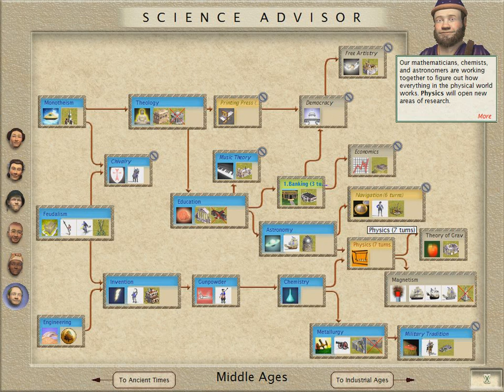Civilization III - PTW Gameplay - Ep 8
After a short period of peace Puggington declares war on the Japanese yet again. He's convinced that this time he will win. Meanwhile the Mongols declare war on me.